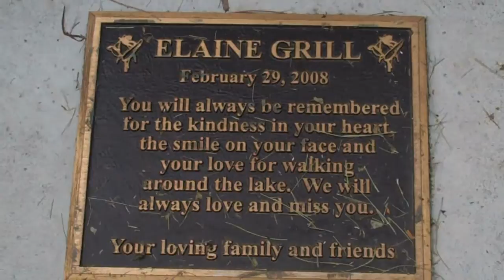Goodbye Corpse Flower Goodbye!